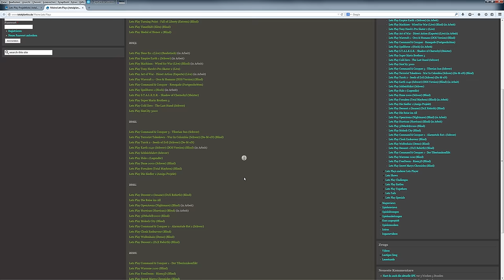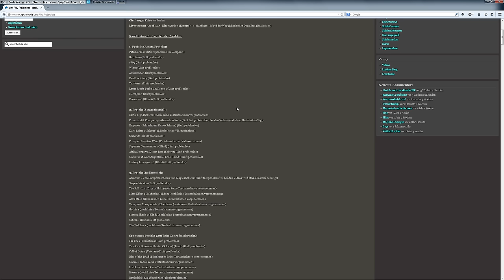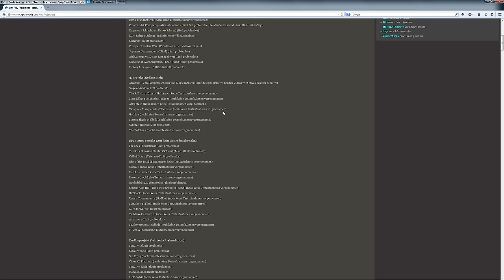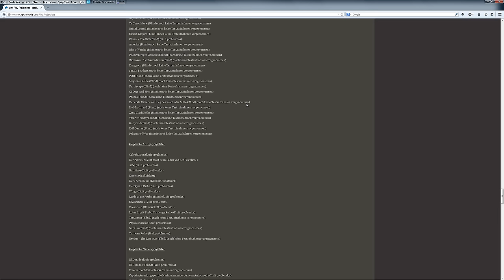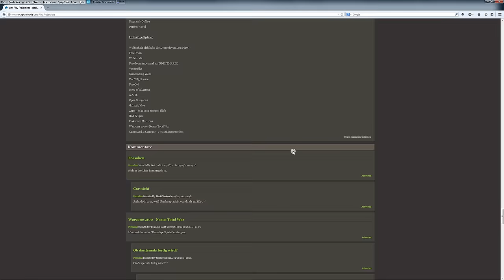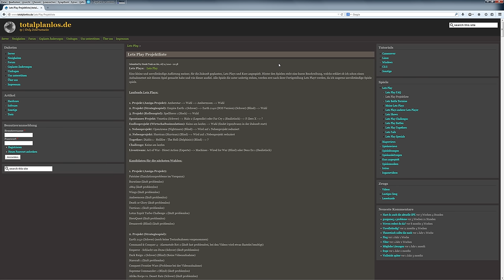Weihnachtspause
zum entspannen.